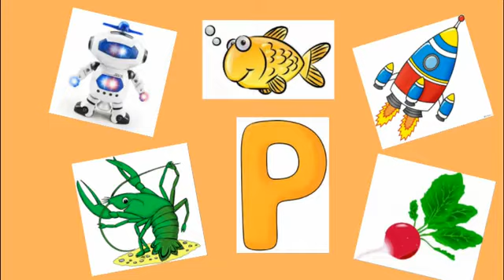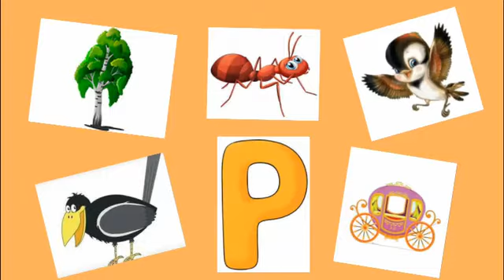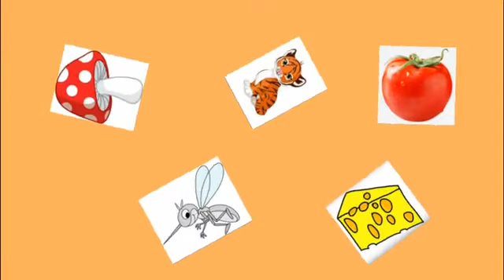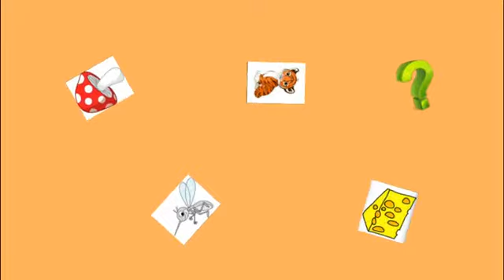Дидактична гра "Чого не стало?"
ДНЗ №115. Логопед Юрчук О.В.